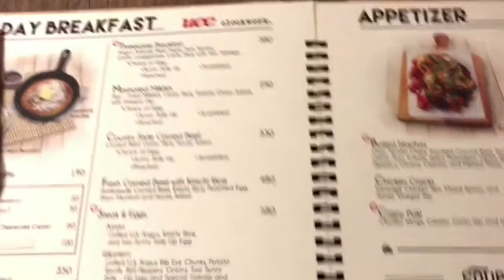Chill time: UCC CLOCKWORK BGC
Hi everyone my name is Sarkina from the Philippines.